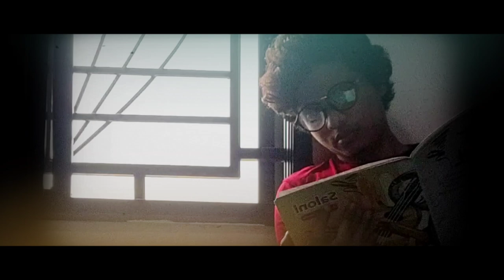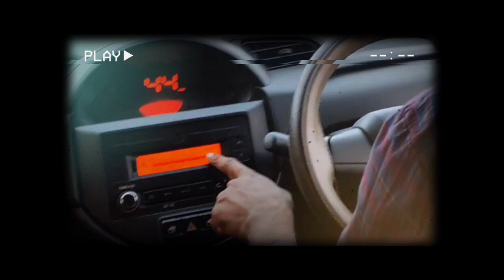VLOG 17: MASTERCHEF RAJURA | MAYUR KUDMETHE MK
MASTERCHEF RAJURA | Mayur Kudmethe MK | VLOG

Boys trying to make some stuff in kitchen, watching YouTube videos!!

Chapters:
Before all fade Away: 00:00
Yeh Dil Deewana : 00:28
Masterchef Rajura : 01:30
Mission Banana Chips : 02:59
Collect memories  : 06:22
Nashibacha vadapav : 07:09

Our stories, our memories; one day they will all fade away. Lets share them, before they turns in myth.

Featuring : Sahil Giratkar, Dushyant Ladke.